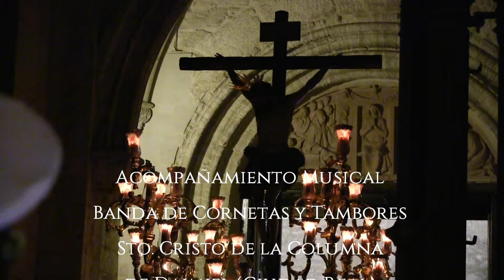Semana Santa Ciudad Real 2023 Viernes Santo por la tarde Cristo de la Piedad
Distintos momentos del transcurrir de la Hermandad del Sto.Cristo de la Piedad por las calles de Ciudad Real en la Semana Santa 2023. El acompañamiento musical corrió a cargo de la BCCTT Sto.Cristo de la Columna de Daimiel (Ciudad Real).
Marchas:
Mi Cristo Moreno (Raúl Rodríguez Domínguez) 00:00
Requiem (Bienvenido Puelles Oliver) 01:49
Stabat Mater (Zoltan Kidaly) 05:01
La Misericordia del Padre (Manuel Alejandro González Cruz) 06:56
La Fe (Francisco José Ortíz Morón) 10:16
Medea (Manuel Muñoz Alcón) 13:21
Soleá (Alberto Escámez López) 13:51
Consolación y Lágrimas (Alberto Escámez López) 15:00
Sagradas Vestiduras (Antonio Velasco Rodríguez) 15:58
Soledad de San Pablo (Pascual Zueco Ramos) 17:12
Historias de Judea (Miguel Angel Jiménez Soto)  19:08
La Lanzada (Ramón Montoya Alegre) 22:47
El Desprecio de Herodes (José Manuel Reina Romero y Rafael Vázquez Mateo) 24:11
Historias de Judea (Miguel Ángel Jiménez Soto) 27:40
Silencio Blanco (José Julio Vera Cuder) 28:44